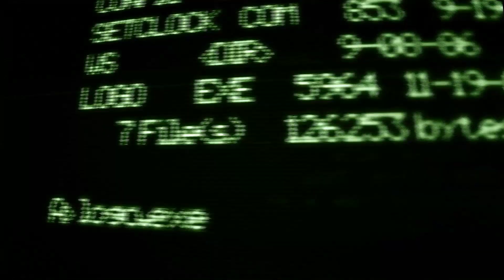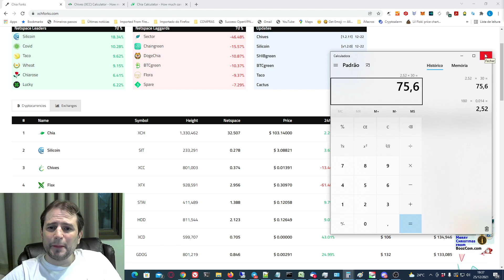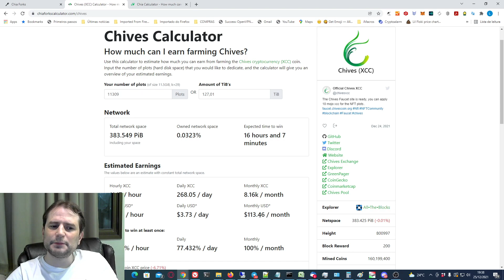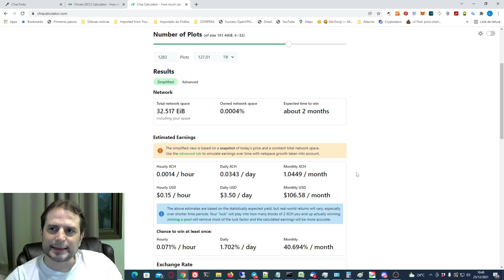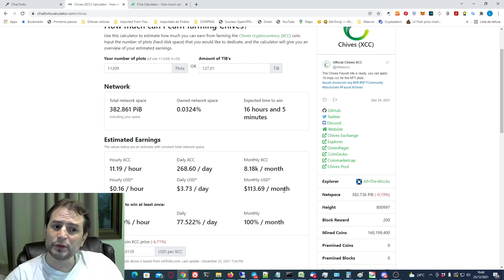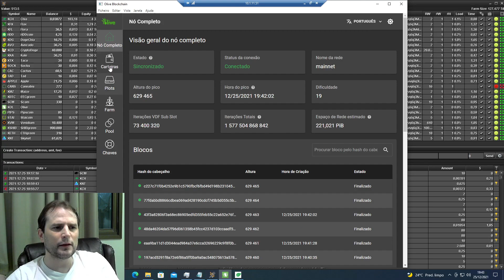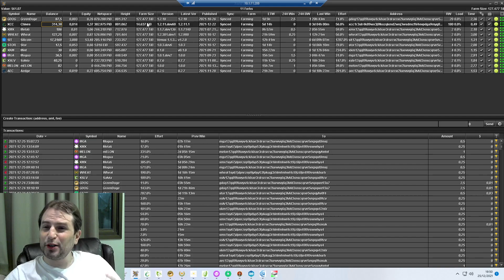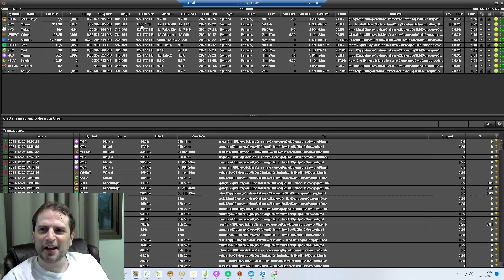Chia vs Chives - Ainda Vale a Pena Plotar Chives no Lugar de Chia?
Nesse vídeo eu falo sobre como está atualmente o farm de Chives e Chia, comparando seu rendimento e suas vantagens paralelas como o aproveitamento de plots para outros forks. Veja o vídeo que vocês vão entender melhor! :)

*** HDs em Promoção no Aliexpress ***
-WD Purple 4TB
-HD Portátil 2,5" WD Elements 5 TB

São Canais para que vocês possam participar, trazer novidades, dúvidas e ajudar um ao outro.

Se gostaram desse tipo de conteúdo, deixem seus likes! :)

Um abraço!

PIX:
BTC:
3GMi4t6MPZpF6F8j4ern14E12GkoDzYsxJ
ETH:
0xDD7B1AEF2936c9c2012640b2F139E6c6C9fADFdd
XCH:
xch19gdv6uc004qun6qakqmlarkymflzvx308jgchlyuku734qz0sxtqwpq364